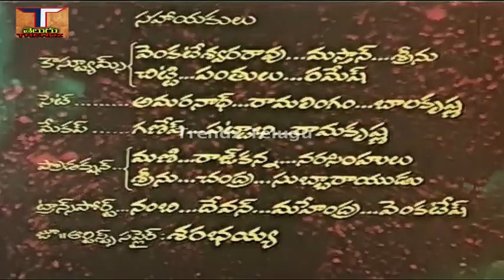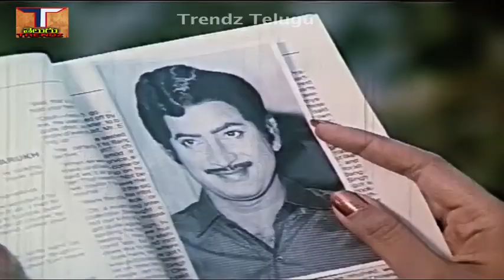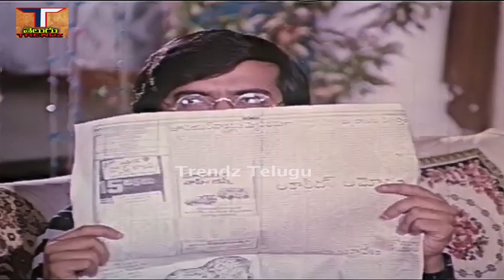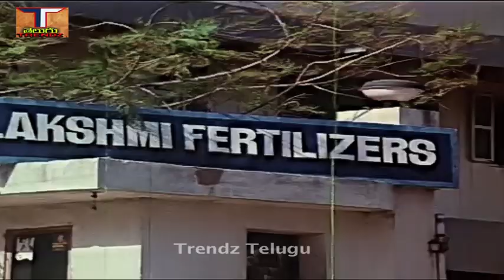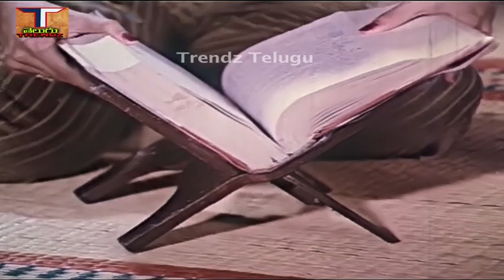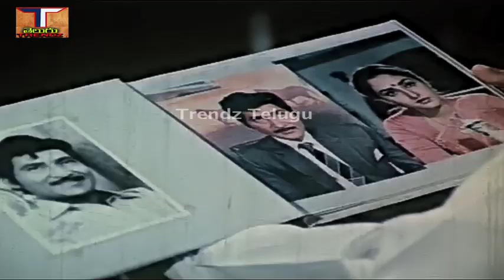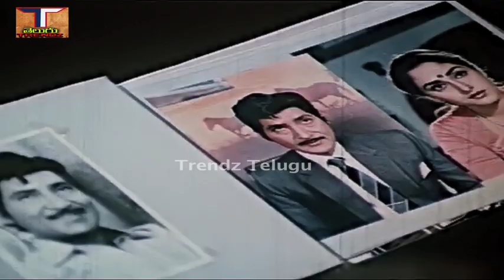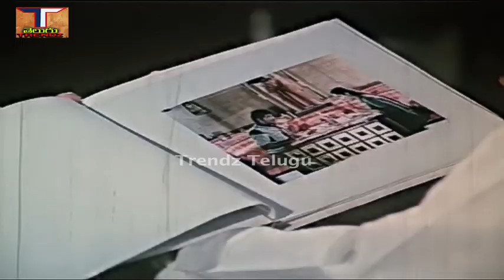Surya Chandra Full Movie || సూర్య చంద్ర పూర్తి సినిమా || కృష్ణ|| జయప్రద || ట్రెండ్జ్ తెలుగు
చిత్రం - సూర్య చంద్ర పూర్తి సినిమా, Surya Chandra Full Movie,
నటీనటులు - కృష్ణ,జయప్రద,జె.వి.సోమయాజులు,గిరిబాబు,సుత్తివేలు,ప్రభ,దీప,ముచ్చర్ల అరుణ,
మనోచిత్ర,అంజలీదేవి,సూర్యకాంతం,కల్పనారాయ్,రాజనాల,మోదుకూరి సత్యం,సత్యనారాయణ,
పి.ఎల్.నారాయణ,వై.జి.మహేంద్రన్,శుభ,తదితరులు.
కథ - చిట్టారెడ్డి సూర్యకుమారి,
మాటలు - సత్యానంద్,
పాటలు - వేటూరి సుందరరామ రామూర్తి,
గాయకులు - రాజ్ సీతారాం, పి.సుశీల,
సంగీతం - రమేష్ నాయుడు,
చిత్రానువాదం - దర్శకత్వం - విజయనిర్మల,